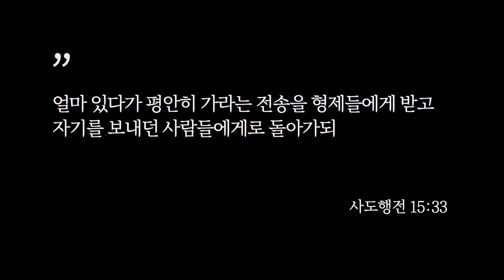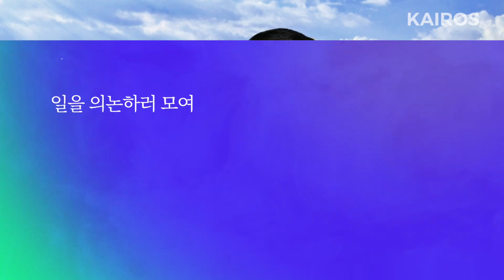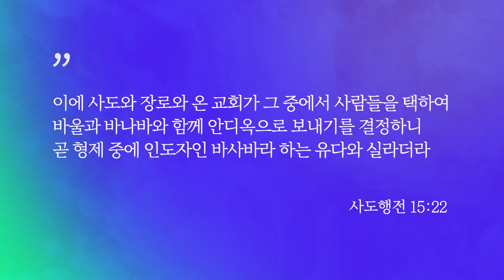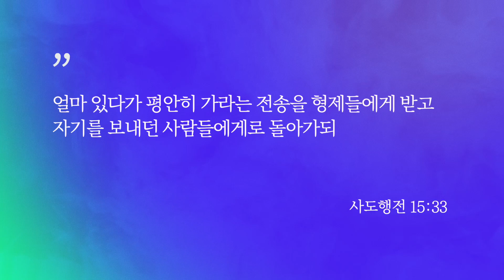사도행전 15장 6-34절 | 성령님께서 복음을 확정하셨습니다!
🗓 사도행전 강해일정: 2023년 11월 28일-12월 1일
11/28(화) 사도행전 14장 19-28절 | 교회 개척의 초기에 해야 할 일이 무엇인지 아십니까?
11/29(수) 사도행전 15장 1-5절 | 구원받기 위해서 할례를 받아야 하나요?
11/30(목) 사도행전 15장 6-34절 | 성령님께서 복음을 확정하셨습니다!
12/1(금) 사도행전 15장 35절-16장 5절 | 선교 사역의 원칙들을 배웁시다!